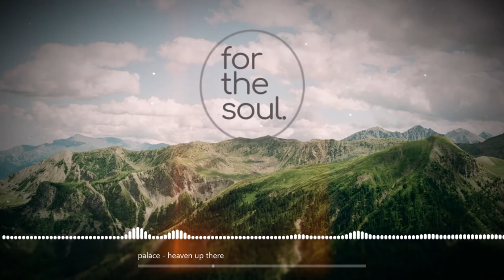palace – heaven up there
✏️ we do not own any rights to any of the music we share, if you have a problem with our way of promotion, shoot us an email and we will take the video down if needed.

📷 photo by marine beccarelli.

• spotify playlist – coming soon!